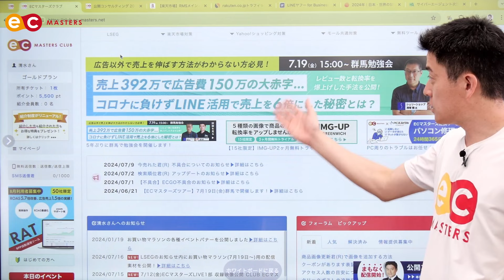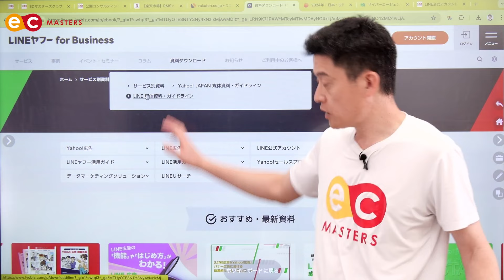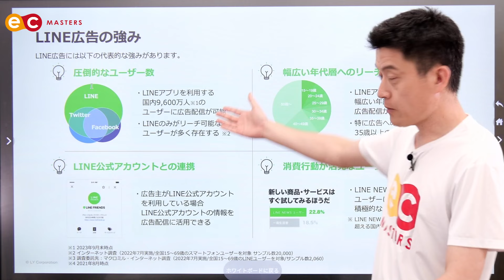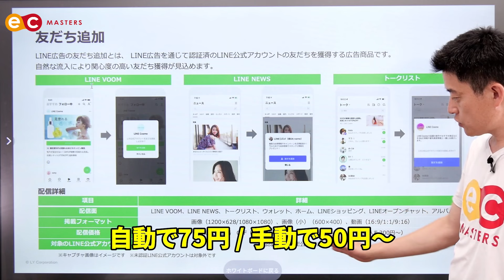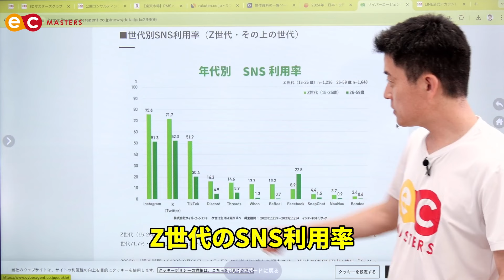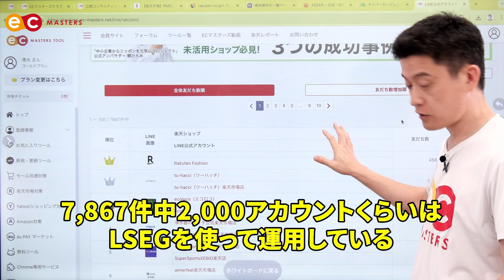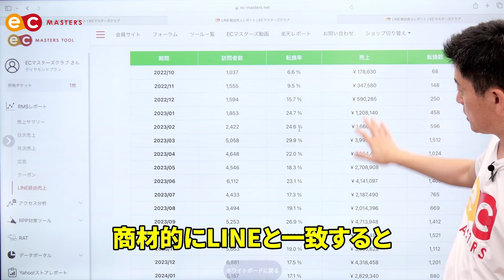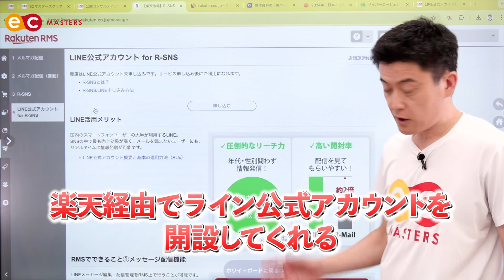【楽天ショップ必見】LINE未活用の方必見！直前でも間に合うお買い物マラソン事前告知に使えるLINE活用ポイントを解説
🏆⬇︎楽天ショップ・オブ・ザ・イヤー2024分析レポート⬇︎🏆
最新のセミナー開催日程はこちら

🏆⬇︎無料LINE登録 & ECマスターズ無料プラン登録で特典7個⬇︎🏆
✅ 毎日1万人が使うECマスターズ拡張機能 スマホビュー
✅ ライバルショップのLINE施策状況が丸わかり！ 楽天ショップ LINE友だちランキング
✅ 楽天市場攻略セミナー収録動画11本
✅ 有料級楽天ショップ・オブ・ザ・イヤー2023分析レポート
✅ スマホからラクラク売上管理！完全無料アプリ 「Rチェッカー」
✅ LINE運用のお悩みを解決するクラウド型のLINE運用支援ツール ECマスターズLSEG
✅ 0から始まるデータなども問題なく表示！ CSV高速開く君(Web版)

✅ECマスターズチャンネル関連動画
【暴露】実際ECマスターズクラブってどうなの？会員様に直撃インタビュー！パート①

【FAXで救われた？】アレをやるだけで売上が伸びた！楽天ネーションズにも参加した会員様に直撃インタビュー！パート②

▼ECマスターズについて
8割以上がスマホからの購入と言われている楽天市場では、スマホページの対応が必須となります。PCから更新作業を行い、スマホを片手に表示を確認している方に使っていただきたいのが、ECマスターズ拡張機能。

GoogleChromeにインストールして、無料の会員登録をするだけで、
楽天市場、Yahoo!ショッピング、au Payマーケット、Amazon、PayPayモールのスマホ表示を、かんたんに確認することができるようになります。

【広告費を削減して売上10倍！楽天市場攻略セミナー無料ご招待！】

広告を抑えて、売上2倍！楽天ショップでROASを最大化するための秘訣とは？

【ネットショップ運営者必見】Appleやユニクロから学ぶ！楽天ショップのブランディング術
セミナーの詳細はこちら

ECマスターズクラブ

ECマスターズオンラインセミナーURL
是非参加申し込み、よろしくお願いいたします。

ECマスターズ拡張機能のダウンロードはこちら

ECマスターズ拡張機能ポータルページはこちら

▼清水 将平
日本ECサービス株式会社 代表取締役
一般社団法人ジャパンEコマースコンサルタント協会 参事
1975年大阪生まれ。
元楽天ECコンサルタント。大阪支社にて2,000ショップ以上、月間600店舗を担当。優秀賞を多数受賞。
現在は、日本最大級の楽天ショップ会員制サービスを運営。会員数は、ショップ・オブ・ザ・イヤー受賞や上場企業まで全国の中小企業2,500社を超える。
ジャパンEコマースコンサルタント協会(JECCICA)講師、フジテレビ、AbemaTV、BS日テレに出演。

🏆⬇︎無料LINE登録 & ECマスターズ無料プラン登録で特典8個⬇︎🏆
✅ カテゴリページ更新君プラス(R)
✅ 商品画像更新君(R)
✅ 商品画像NG確認君

8割以上がスマホからの購入と言われている楽天市場では、スマホページの対応が必須となります。PCから更新作業を行い、スマホを片手に表示を確認している方に使っていただきたいのが、ECマスターズ拡張機能。

▼清水 将平
1975年大阪生まれ。